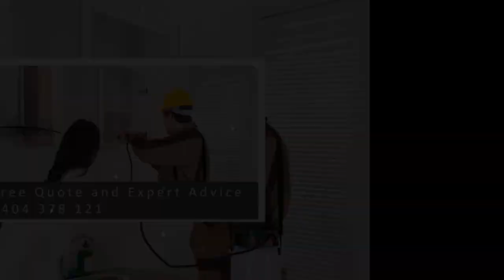Bed Bugs - Bugs b Gone, Alkimos Perth 6038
Bed Bugs
Bugs b Gone

Bed Bug Prevention
Bed bugs are making a fast comeback across the globe reaching epidemic levels. Any temperature under 48 ºC provides a thriving environment for bed bugs. Below are 3 ways to prevent bed bug infestation.

A. Understand the cryptic habits of the pest

Learn to identify a bed bug

Bed bugs are parasitic insects that feed on blood. They belong to any species of the genus Cimex, and are members of the Cimicidae (Cimicids) family. Cimex lectularius, the most notorious of the Cimicidae family, prefers human blood. The insect is also called red coat because of its reddish-brown colour.

It has short golden hairs on its body. Its head is short and broad with a pair of compound cone-like eyes. It has 2 antennae segmented into 4 parts. Its slender proboscis is held closely along the ventral surface of the head and prothorax. All members of the Hemiptera family, the scientific name for true bugs, have beak-like piercing mouthparts.

It has no wings. It has a pair of maxillae and mandible called a stylet fascicle that develops overtime into a 3 segmented beak that allows it to intake blood. The insect has a flat oval structure with 6 well-developed legs.

Its claws are designed to climb up rough vertical surfaces such as paper, wood and fabric. It is about 1/4-inch in length before feeding. It tends to hide near the bed and spread to other areas when the population grows.

Know the ways bed bugs can get into your home

They can get into your home in 3 ways:

1. Person - someone physically takes them inside the home in personal belongings or luggage

2. Thing - they get into the house in used furniture, equipment, clothes or other used items

3. Forced invasion - they crawl from an adjoining apartment through wall voids, utility line, heating ducts or mail chutes into your home.

The pests are found in cinemas, schools, universities, stores, on ships, airplanes and other public transportation, hotels, hostels, sheltered accommodations and other public lodgings.

Moving home is another way they can get into boxes, especially if you hire delivery vehicles to move your stuff. Delivery vehicles are sources of bed bug infestation because many people use the service.

Know where bed bugs hide in the house

1. The pest love to stay close to the host's resting place - the bed. They love to hide in the mattress, bed frame and box spring.

2. The pest's flat oval structure allows it to fit into cracks and crevices in furniture, between joints in the floor, and other objects when unfed.

3. The pest thrives in warm environments. It is known to enter computers, DSL ports and other electrical equipment.

1. Carefully inspect the seams of garments before fitting them.

2. Do not place your clothes on cushioned seats or on the carpeted floor in the fitting room. Hang your clothes on hooks in the fitting room.

3. Place all purchased items into bags. Seal the bags tightly before leaving the store. Wash or dry clean the clothes before you wear them.

C. Prevent bed bugs from spreading in your home

If the pests have invaded your home, act quickly to limit the invasion.

1. Vacuum the mattress and box spring to remove bed bugs and eggs.
2. Treat the mattress and box spring.
3. Cover the mattress and box spring with vinyl zippered covers for at least a year. Seal any rips on the encasement with duct tape.
4. Move the bed away from the wall.
5. Use climb up interceptors, moat traps or other monitoring devices to create a barrier between the pest and the host.
6. Make sure the linen, bed skirts and blankets don't touch the floor.
Hygiene and non-hygiene techniques
7. Wash bedding and clothing for a minimum of 30 minutes. Set the temperature at the thermal death point (60 °C) limit.
8. Caulk cracks along baseboard moldings
9. Seal holes where pipes or wires go through the wall
10. Reduce clutter in the room.
11. Fill cracks in floorboards, furniture and bedframe
12. Repair peeling wallpaper and tighten any loose light switch covers.

Bed bug infestation has a number of health effects including psychological effects, skin rashes and allergic reactions. Bed bug bites may cause a range of skin manifestations. The more you can learn about the pest the better equipped you are to prevent an infestation in your home.